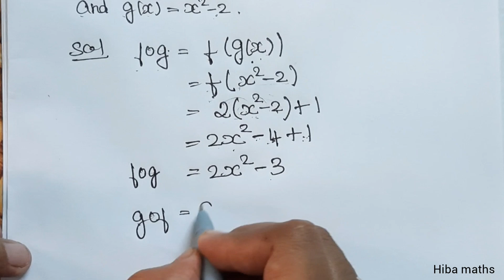10th maths chapter 1 example 1.19 tn samacheer hiba maths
10th maths chapter 1 example 1.19 tn samacheer hiba maths
hiba maths